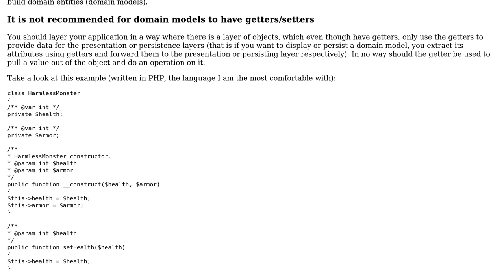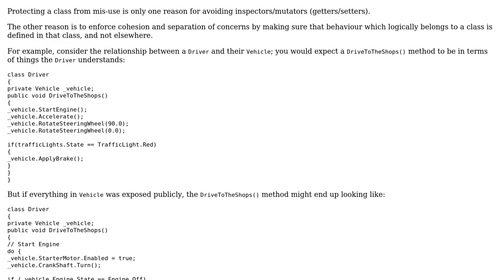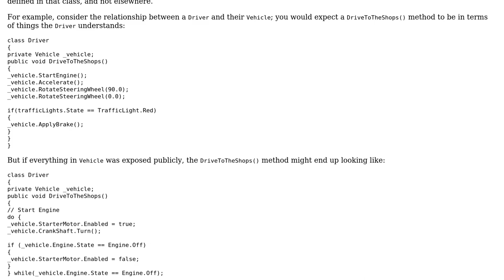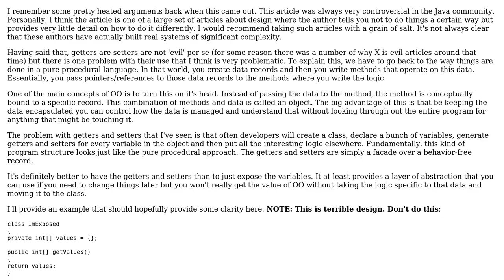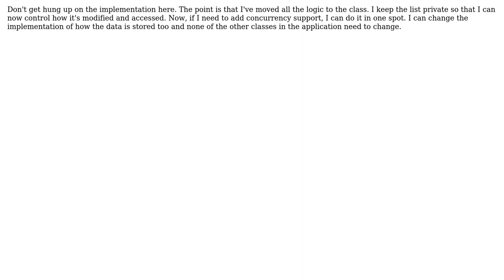Why are getter and setter functions considered to be against OO design? Why they should be avoided?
Software Engineering: Why are getter and setter functions considered to be against OO design? Why they should be avoided?

With thanks & praise to God, and with thanks to the many people who have made this project possible! | Content (except music & images) licensed under CC BY-SA | Music | Images & others | With thanks to user JimmyJames user JacquesB user Ben Cottrell user Aquarius_Girl user Andy and the Stack Exchange Network Trademarks are property of their respective owners. You are responsible for your own actions.